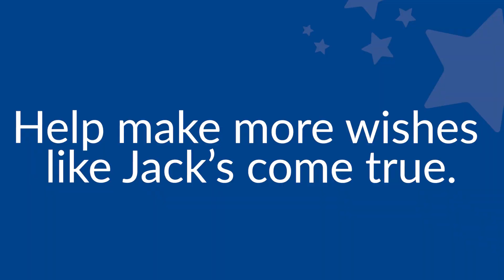Jack's Wish Story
Jack is a five-year-old big warrior with a respiratory disorder. Since he is non-verbal, his moms decided to wish for something that would be long-term and could grow with him. Jack’s family teaches us all about resilience, hope and the power of never giving up.